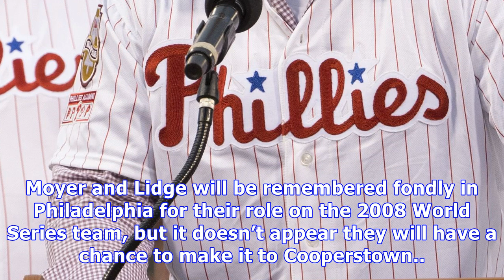Phillies 2018 hall of fame final update: jim thome likely in, others out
The Baseball Writer’s Association of America will announce the 2018 Hall of Fame class Wednesday night at 6 p.m. on MLB Network. Most of the ballots that will be announced publicly have been, with 213 of the estimated 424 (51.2 percent) ballots known according to Ryan Thibodaux’s tracker. As it stands now, one former Phillies player will be inducted. Jim Thome has been voted for on 201 of the 213 public ballots, the third-highest percentage of the vote (92.6 percent) behind only Vlad Guerrero an...